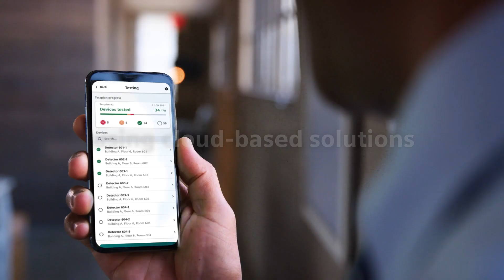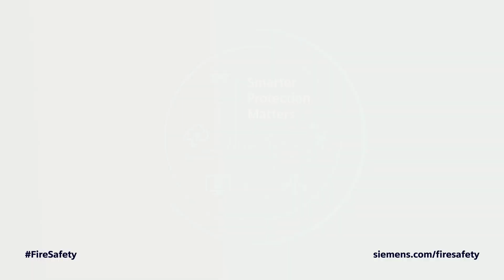Smarter Protection Matters Teaser Video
We connect technologies purposefully to help you protect people and buildings, all-year-round, whilst sustaining undisturbed spaces. That's why Smarter Protection Matters.